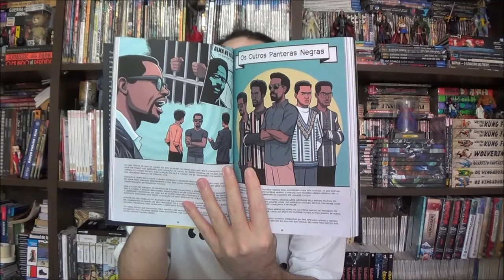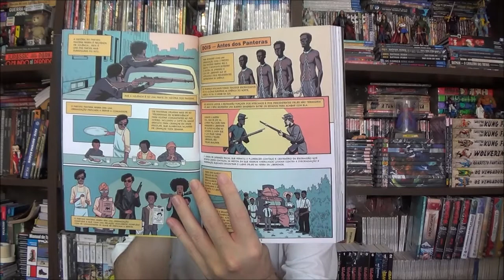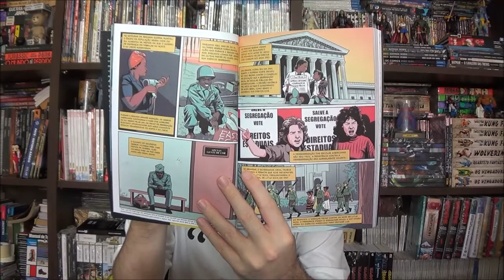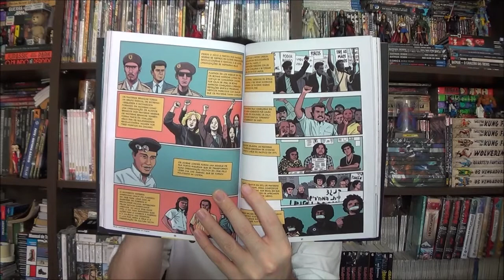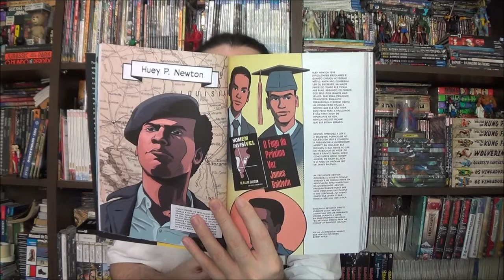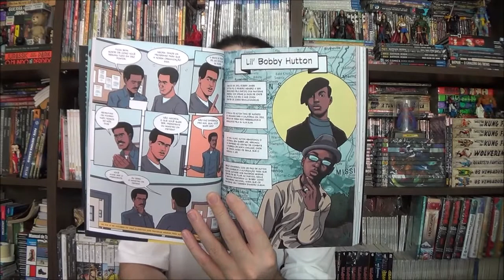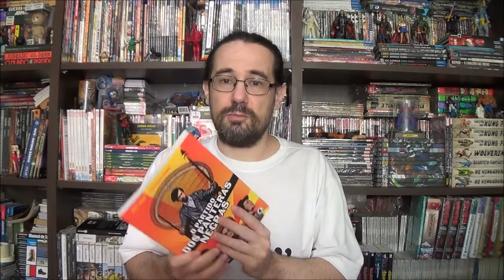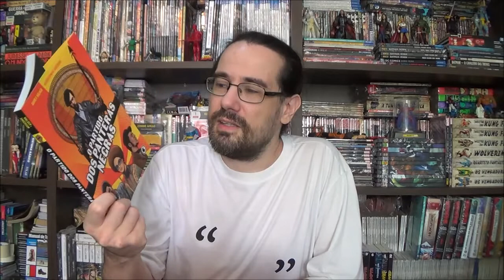Chapéu do Presto Especial - Partido dos Panteras Negras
Bem-vindos a mais um Chapéu do Presto Especial, no episódio de hoje vamos conhece um pouco mais sobre um movimento revolucionário que aconteceu nos EUA entre as décadas de 1960 a 1980, a formação do Partido dos Panteras Negras.

Campinas - SP
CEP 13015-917